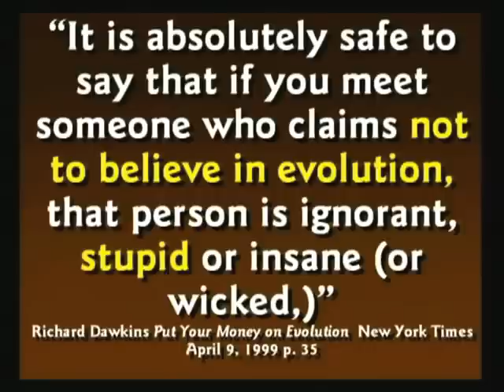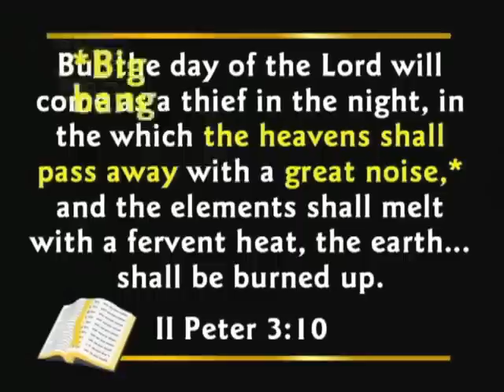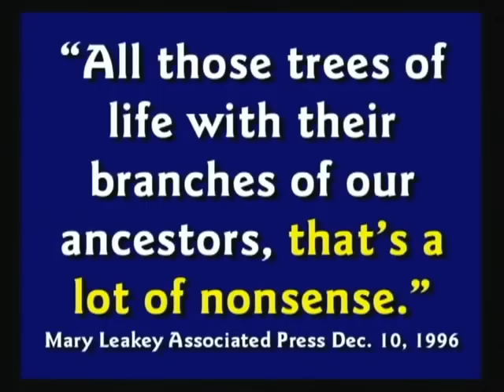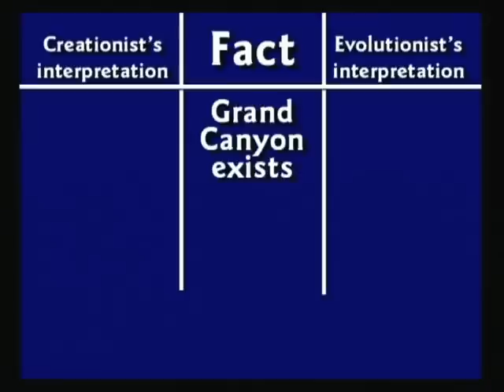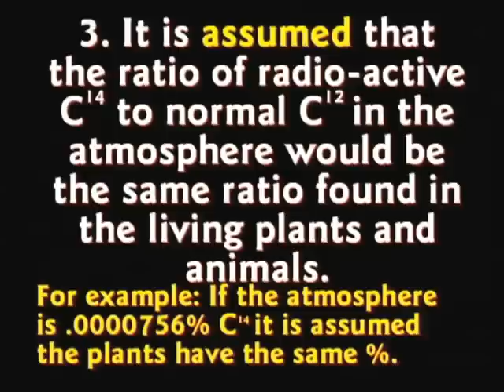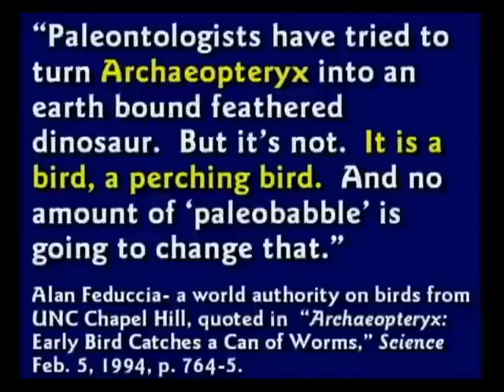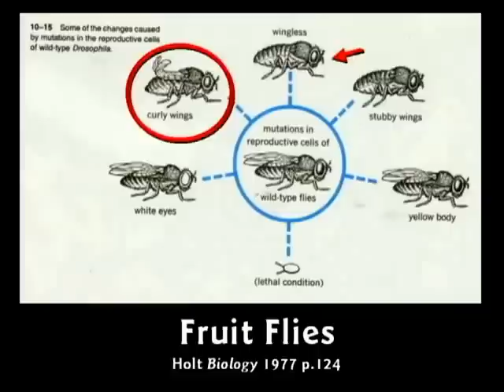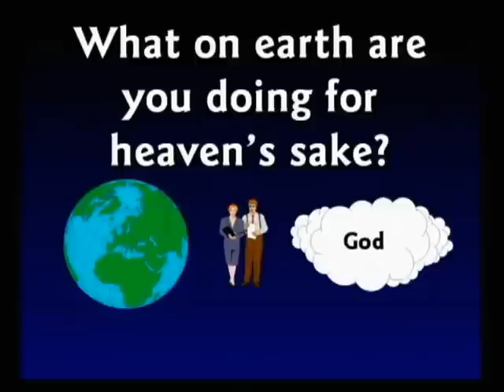100 Reasons Why Evolution is Stupid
100 Reasons Why Evolution is Stupid

Good Video on Exposing the Lies, Deception, False Science, Circular Reasoning, Irrational & Illogical Conclusions and just plain stupidity that the false religion of atheistic Secular Humanism uses to prop up it's belief in the unscientific theory of evolution. The blind faith of these true believers in the evolutionary theory really requires you to check your brains at the door, yet our tax dollars are used to promote their religion. The Truth is also suppressed in nearly every public venue and in the media. Start counting for yourself how often you here a reference to Evolution, things evolving, and millions of years in all the media, movies, radio & television you watch or listen to. All these things are lies and do not happen. The types of changes and adaptatiions which actually do occur should not be called Evolution because they are merely variations within a kind and do not ever come close to changing to a new kind of form of life. This is part of the deception, used to hijack the word and apply it to make it seem as if we actually do see this happening. All this is done in an attempt to de-throne God and that man may put himself on the throne. We want to do whatever we want to do and not feel guilty about it. Look around and see how far we have come and where we are heading. The satan worship and the satanic bible teach this also ... "do what thou wilt shall be the whole of the law. This is idolatry. You worship the creation as all powerful enough to make itself and you worship your own self and make your own ideas take your own word, ideas and opinions over God's Word. God is the only one of any of us who can NOT lie and He was the only one there when He created everything, and He knows everything, so He is the only one we should regard as authoritative on this (or any) subject. PLEASE, cast down your idol and turn to the true and living God now, before it is too late!

        For although they knew God, they did not honor him as God or give thanks to him, but they became futile in their thinking, and their foolish hearts were darkened. Claiming to be wise, they became fools, and exchanged the glory of the immortal God for images resembling mortal man and birds and animals and creeping things. Therefore God gave them up in the lusts of their hearts to impurity, to the dishonoring of their bodies among themselves, because they exchanged the truth about God for a lie and worshiped and served the creature rather than the Creator, who is blessed forever! Amen.

knowing this first of all, that scoffers will come in the last days with scoffing, following their own sinful desires. They will say, "Where is the promise of his coming? For ever since the fathers fell asleep, all things are continuing as they were from the beginning of creation." For they deliberately overlook this fact, that the heavens existed long ago, and the earth was formed out of water and through water by the word of God, and that by means of these the world that then existed was deluged with water and perished. But by the same word the heavens and earth that now exist are stored up for fire, being kept until the day of judgment and destruction of the ungodly. (2 Peter 3:3-7 ESV)

In the beginning was the Word, and the Word was with God, and the Word was God. He was in the beginning with God. All things were made through him, and without him was not any thing made that was made. In him was life, and the life was the light of men. (John 1:1-4 ESV)

       In the beginning, God created the heavens and the earth. (Genesis 1:1 ESV)

       So Jesus said to the Jews who had believed him, "If you abide in my word, you are truly my disciples, and you will know the truth, and the truth will set you free." (John 8:31-32 ESV)